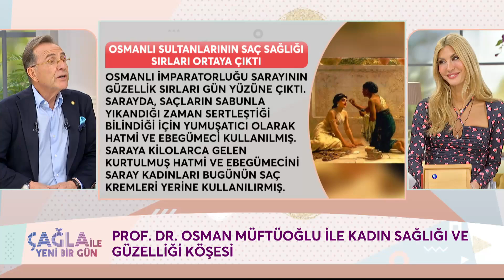Cildi Güzelleştiren Mucize Besinler - Çağla ile Yeni Bir Gün 910. Bölüm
Osman Müftüoğlu ışıltılı bir cildin sırrını veriyor.  PÜRÜZSÜZ BİR CİLDİN SIRRI!

KÜNYE
YAPIM: PROVİZYON MEDYA
YAPIMCI: UFUK COŞKUN
SUNAN: ÇAĞLA ŞIKEL
TÜR: KADIN KUŞAK PROGRAMI